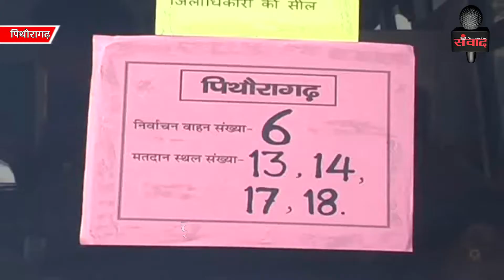निकाय मतदान को लेकर पूरी हुई पिथौरागढ़ चुनाव प्रशासन की तैयारी SAMVAAD365